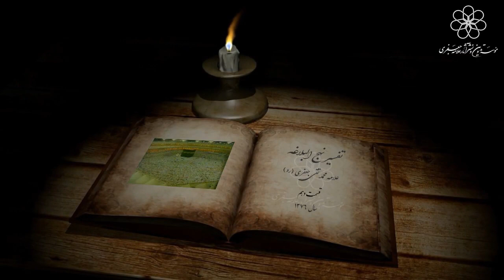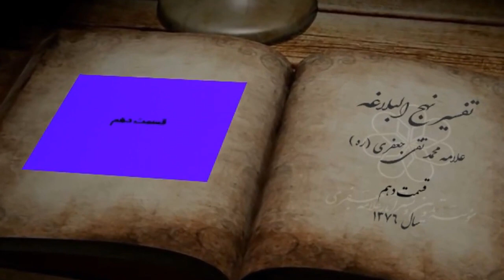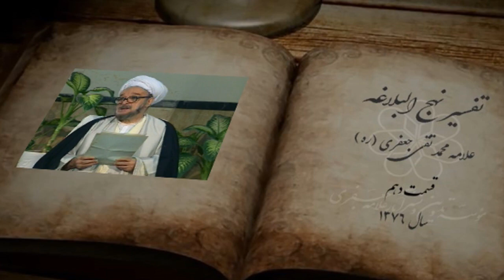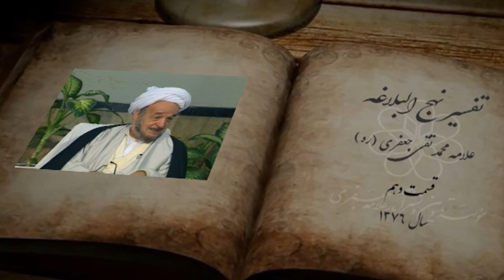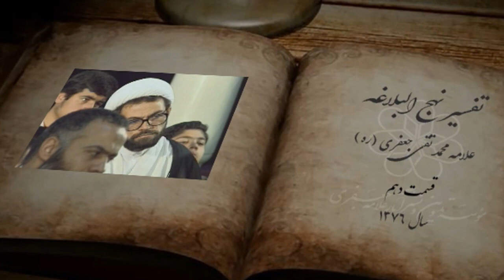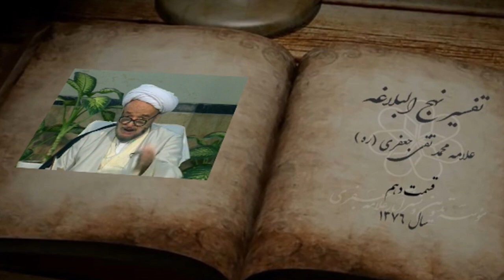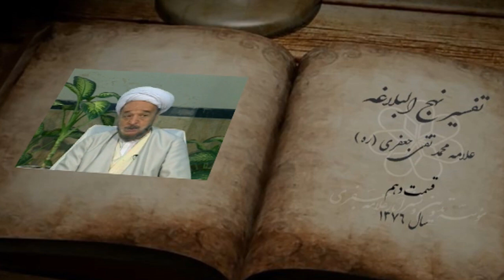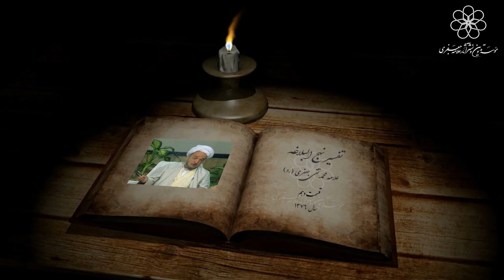تفسیر نهج البلاغه ــ جلسه دهم ــ سال 1376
سلسله درس های تفسیر نهج البلاغه استاد جعفری در مدرسه مروی